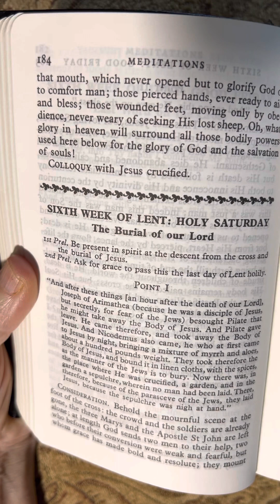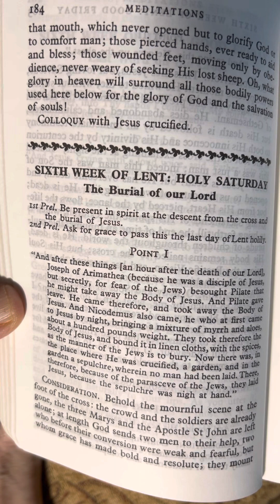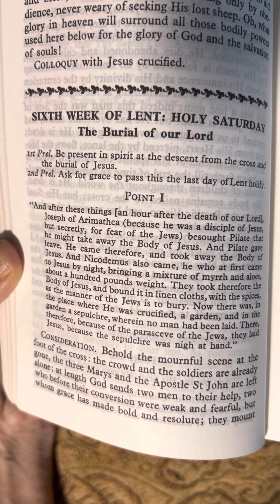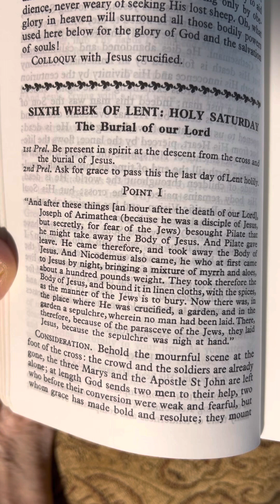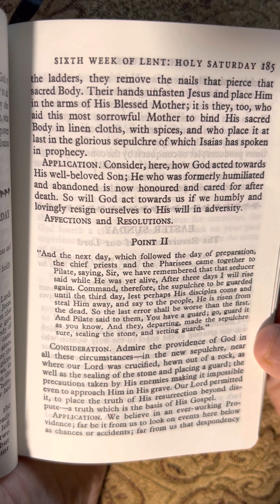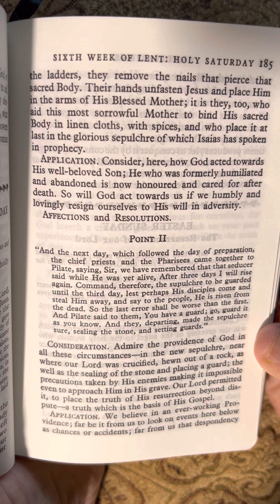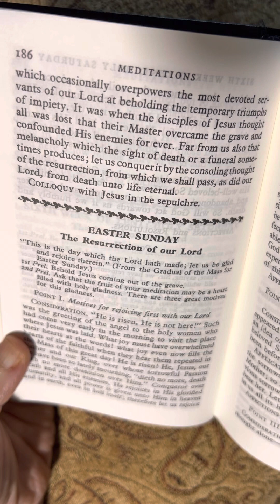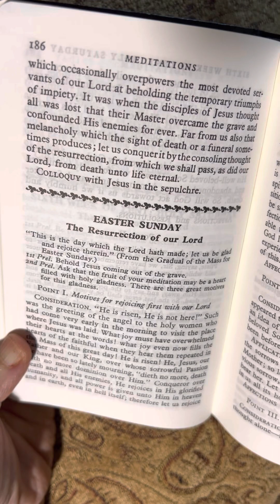Day 46 Lenten-Holy Week Holy Saturday